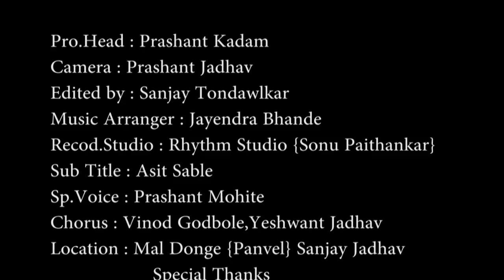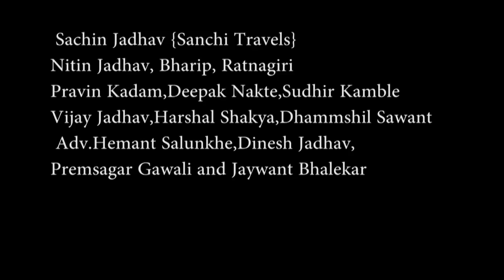maurya vans songs